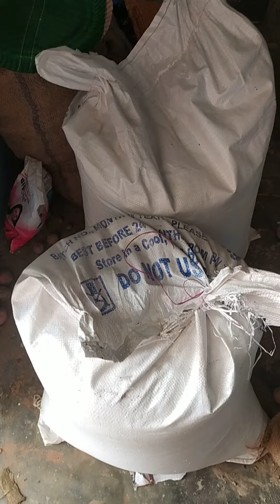newvideo Mero dadiko vojpurisong ❤️❤️❤️❤️❤️❤️❤️